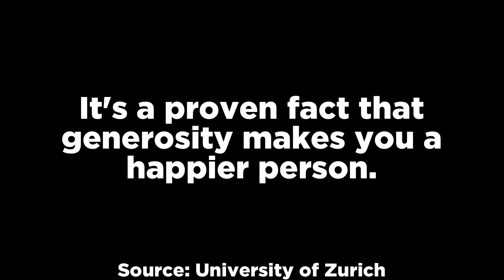10 Videos That'll Definitely Creep You Out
In this top 10 countdown, we analyze more scary videos that’ll definitely creep you out and make you wonder if they’re actually real or fake. Only the scariest videos found online get chosen by Chills, so watch me narrate and give an analysis of creepy internet videos in list format every Monday, Wednesday, Thursday and Saturday.